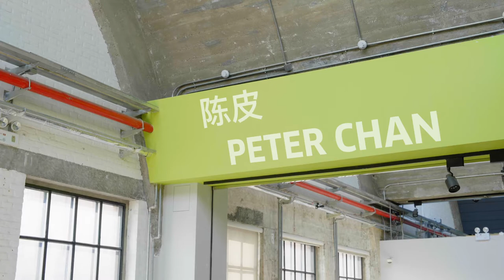Kombucha auf Chinesisch: Ein Gespräch über muffige Getränke und die Zukunft der Menschheit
Überall: Fermentation. Vieles dreht sich zur Zeit um Bakterien und Hefen in gläsernen Gefäßen, um Milchsäuregärung in Steinguttöpfen und Vakuumbeuteln und um Schimmelpilze in Holzschubladen. Fermentation, was ist das eigentlich?